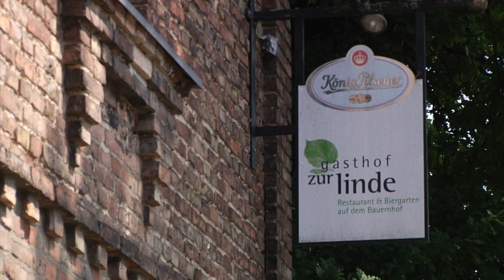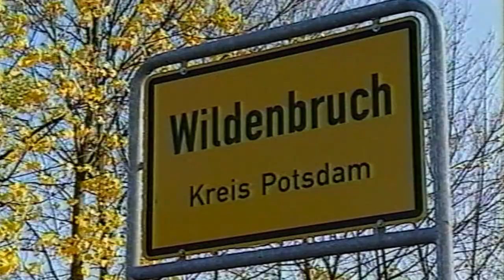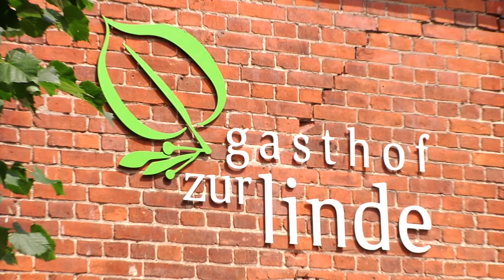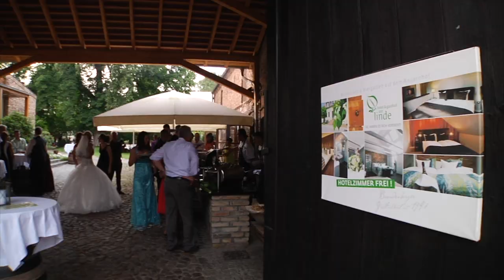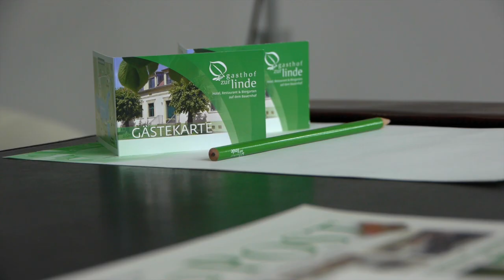Hochzeit in Brandenburg im Landgasthof Zur Linde in Wildenbruch bei Potsdam am Großen Seddiner See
Traumhochzeit auf dem Bauernhof in der Nähe von Berlin. In 30 Minuten erreichen Sie das Reich der Genüsse mit frischer, regionaler Küche. Viele herzliche, fleißige Hände begeistern unsere Gäste seit über 24 Jahren.
Herzlich Willkommen!